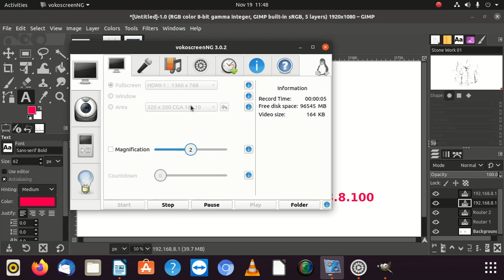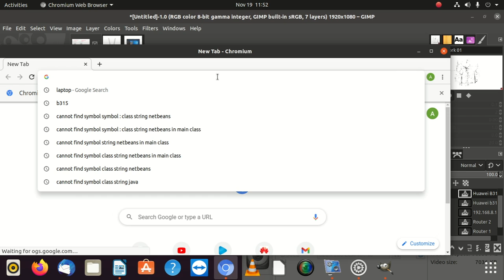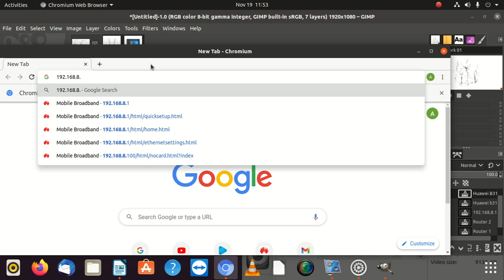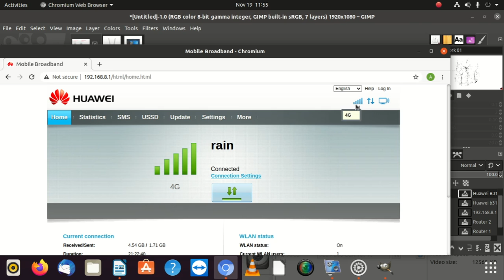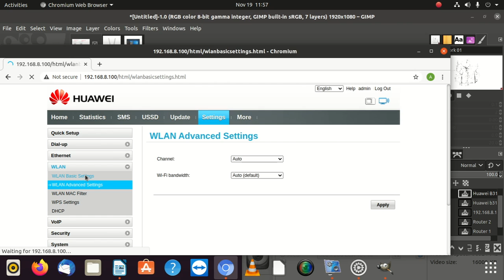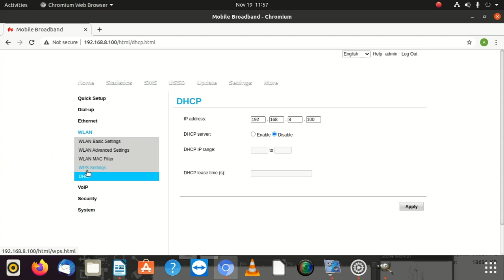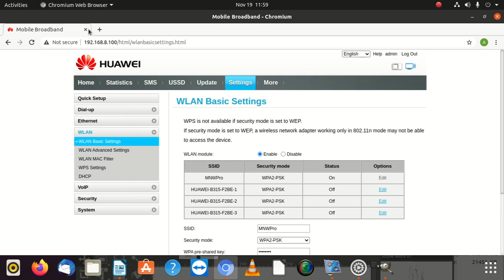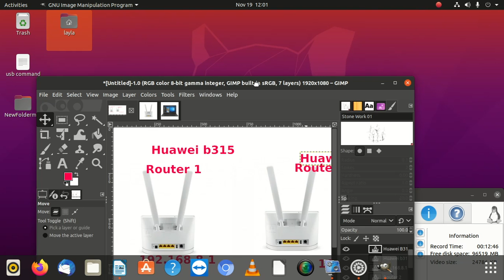How to turn a router into an Access Point Huawei routers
How to create an access point using two identical Huawei routers
To create an access point using two identical Huawei routers, you can follow these steps:

    Choose a Router as the Main Router: Decide which router you want to use as the main router that will be connected to the internet and act as the primary router for your network.

    Reset the Second Router: Reset the second Huawei router to its factory default settings to ensure a clean configuration.

    Connect the Routers: Connect the main router to your internet source (usually the modem provided by your ISP). Use an Ethernet cable to connect one of the LAN ports on the main router to the WAN port of the second router.

    Access Router Settings: Connect your computer to the second router either via Wi-Fi or using an Ethernet cable. Access the router's web-based configuration interface by entering the router's IP address in your web browser. The default IP address is often printed on the router or can be found in the router's documentation.

    Disable DHCP on the Second Router: In the second router's settings, disable the DHCP server. This prevents conflicts on your network as the main router will handle DHCP for all devices.

    Set a Static IP Address: Assign a static IP address to the second router in the same subnet as the main router but outside the DHCP range of the main router. This ensures that the second router always gets the same IP address.

    Configure Wireless Settings: Set up the Wi-Fi network on both routers using the same network name (SSID) and password. This allows devices to seamlessly switch between the two access points without needing to reconnect.

    Choose Different Wi-Fi Channels: To avoid interference, set different Wi-Fi channels for each router. Use channels that do not overlap, such as channels 1, 6, and 11 for 2.4GHz Wi-Fi.

    Verify Connectivity: Reboot both routers, and ensure that devices connected to either router can access the internet.

By following these steps, you will have set up two identical Huawei routers in access point mode, providing seamless Wi-Fi coverage and better network performance in your home or office.